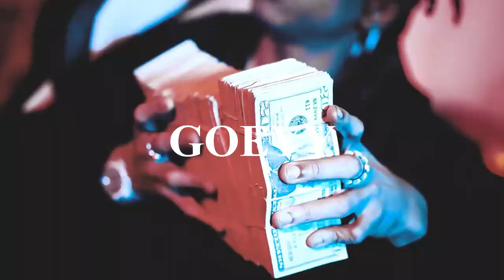[FREE] C Blu x 22Gz x Edot Baby NY Drill Type Beat - "Goeyy" (prod.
MUST CREDIT(@byBalrog and @c1no)

❗️  READ  ❗️

This means YouTube (audio only) or Soundcloud use with NO monetization. The free version of this beat is NOT available for streaming services such as Spotify or Apple Music, to use the beat on these platforms (YouTube, Spotify, Apple Music) you must purchase a lease.